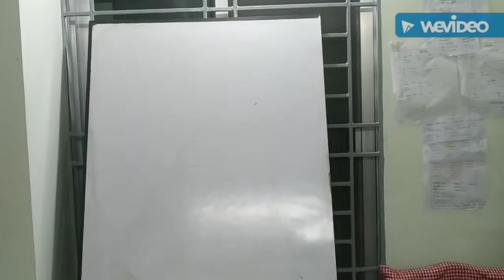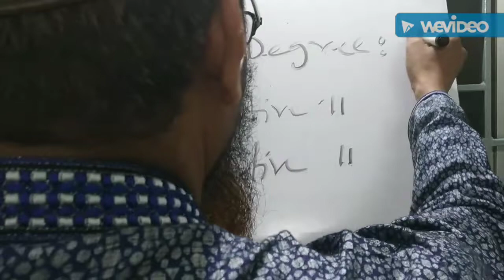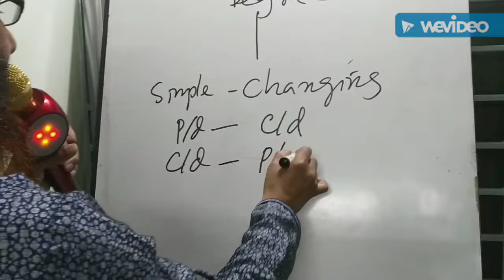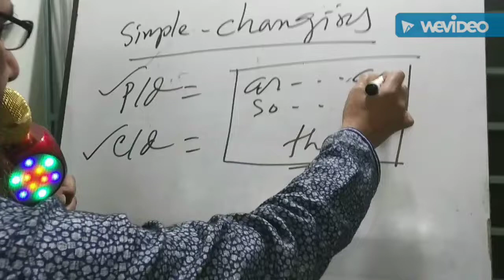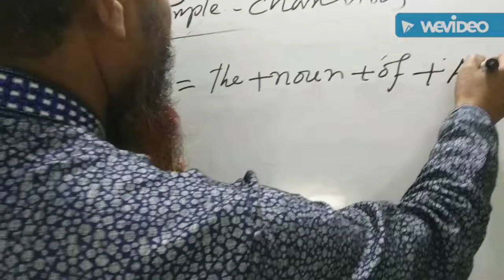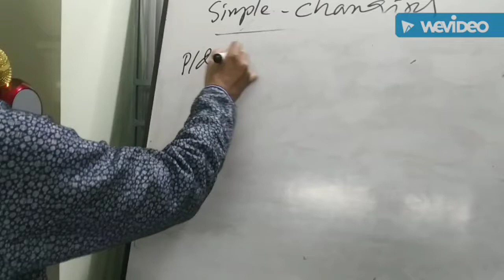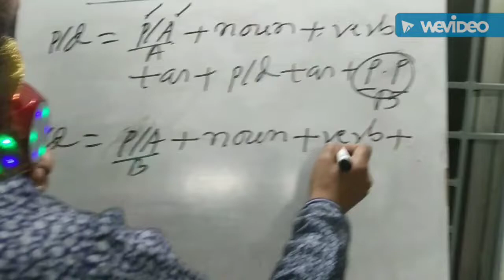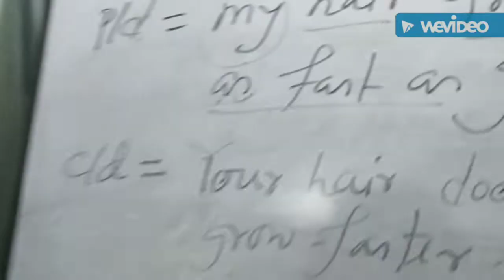Degree change part (3)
Md Mainul Islam Assistant teacher of cpscr